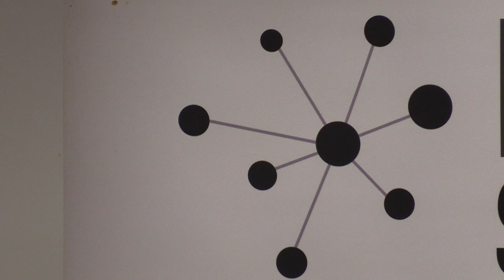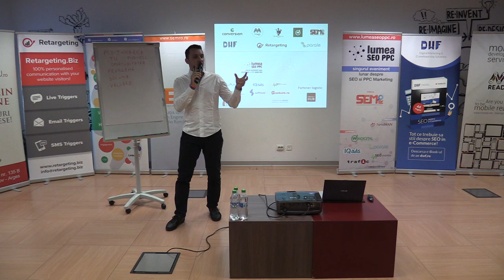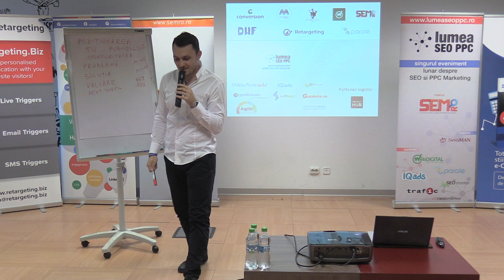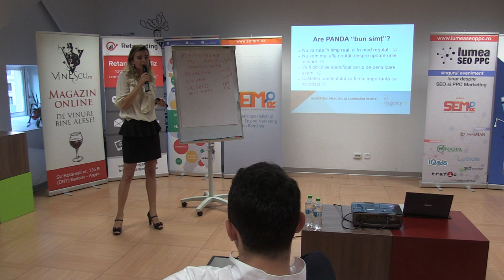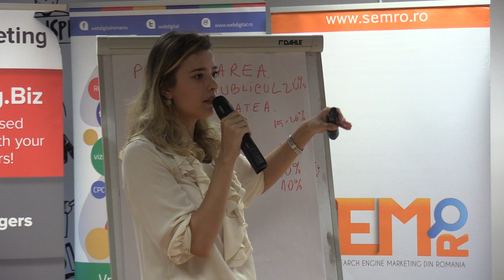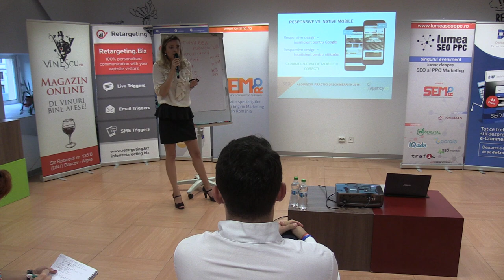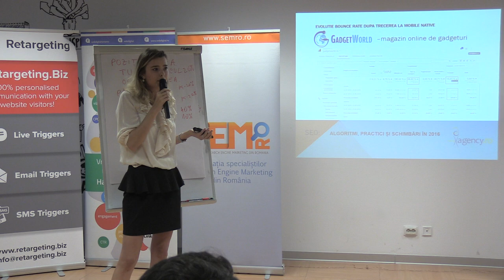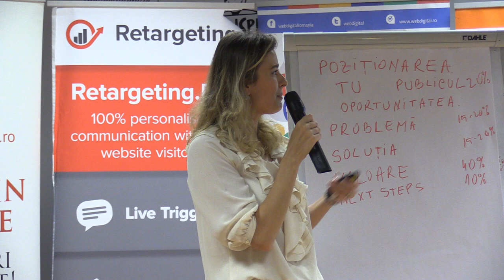2016 08 25 Lumea SEO PPC Legislatia promovarii online Impact Hub 01